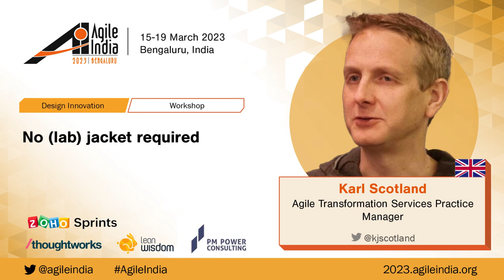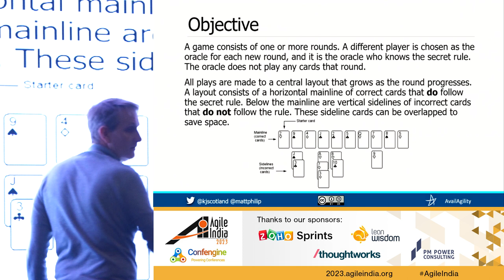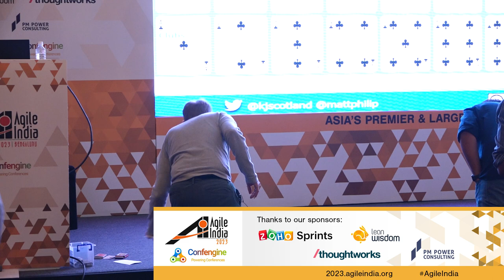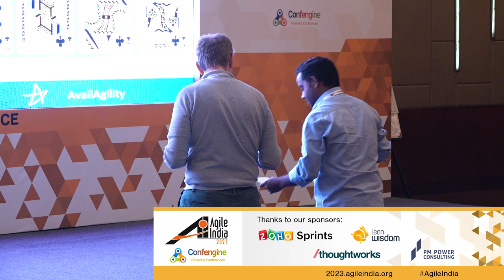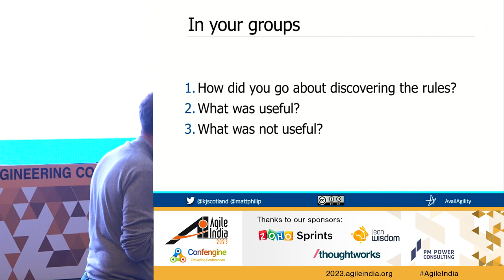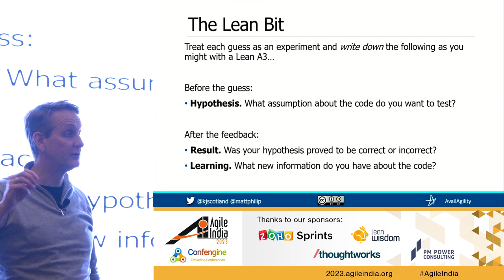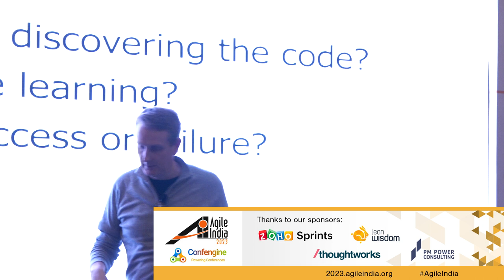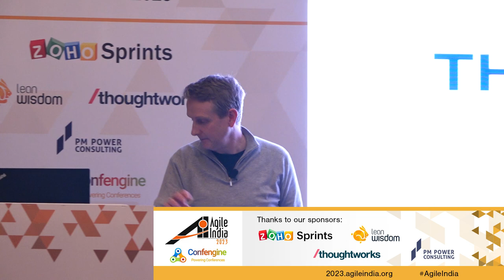No (lab) jacket required by Karl Scotland AgileIndia 2023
Hypothesis-driven development is thinking about the development of new ideas, products and services - even organisational change - as a series of experiments to determine whether an expected outcome will be achieved, so we need to know how to design and run experiments properly.
This session helps participants understand the importance of using experiments to help teams and organisations learn and improve, while giving hands-on practice in designing experiments to yield measurable evidence for that learning.